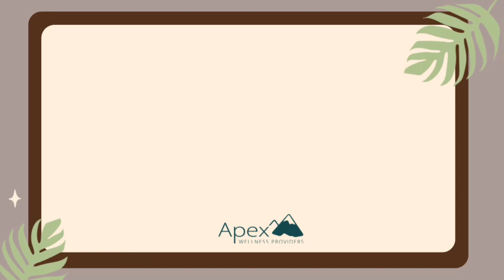Single Leg Balancing w/ Rotation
This video is for patients looking to work on their stability.
Apex Wellness Providers have made these videos to help our patients execute prescribed exercises correctly.  If you would like to learn from them as well we welcome you.  Just be wise and follow the disclaimer here in the description.

This Video Content has been made available for informational and educational purposes only.  The Video Content is not intended to be a substitute for professional medical advice, diagnosis, or treatment. Always seek the advice of your qualified health provider with any questions you may have regarding a medical condition.